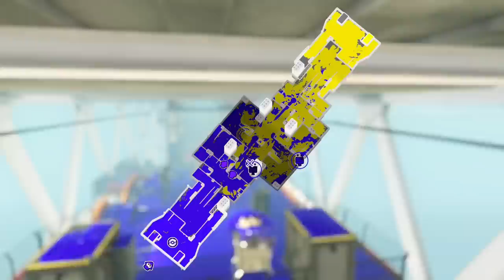【イベントマッチ】晴れてたのに急な霧で視界が最悪にｗｗｗ 意味不明な天候の中でのバトルが面白おかしすぎる！【スプラトゥーン３】